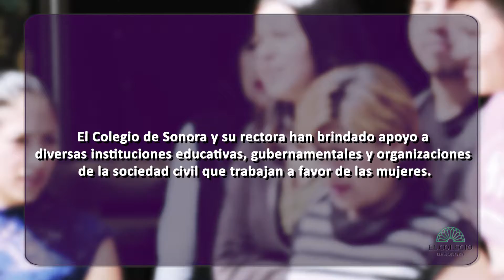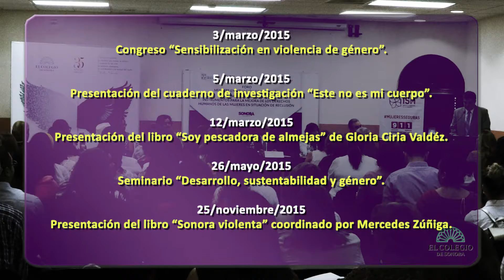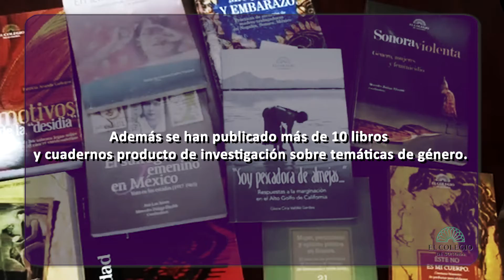Reconocimiento de Mujeres al COLSON y a la Rectora Gabriela Grijalva Monteverde